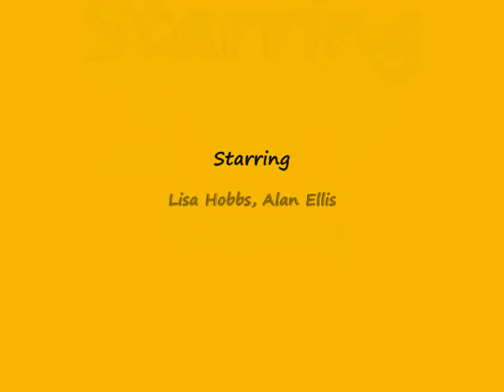Ploughing First Time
I've NEVER done ploughing before so gave it a go for the first time tonight in a Massey Ferguson 6465 well worth a go.
My moto ... always try something at least once ... I'll defo try this again.
For all farmers out there PLEASE rate how I did, thank you.